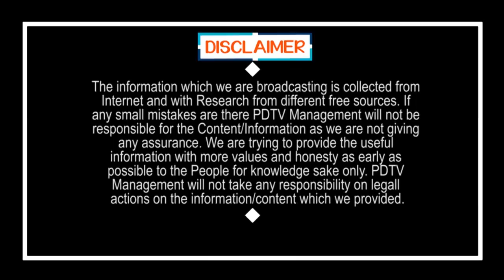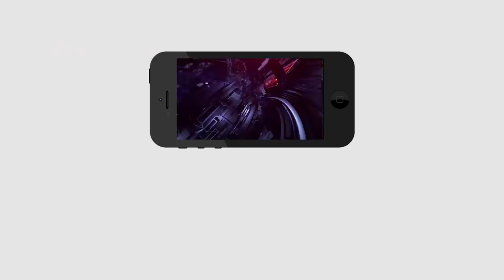Volunteers Comment On CM Jagan | జగన్ గురించి ఈ వాలంటీర్లు ఎంత అద్బుతంగా చెప్పారో చూడండి | PDTV News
జగన్ గురించి ఈ వాలంటీర్లు ఎంత అద్బుతంగా చెప్పారో చూడండి